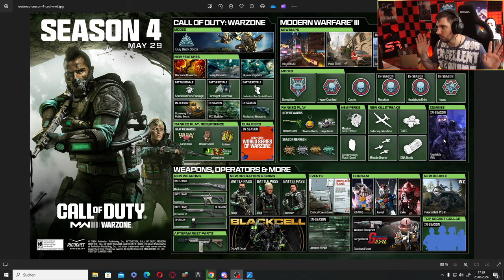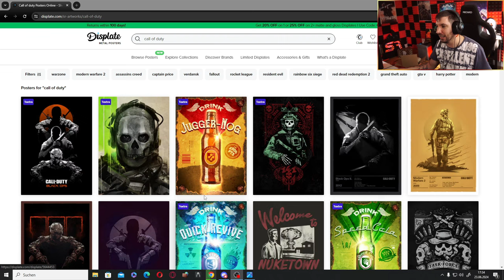Das ENDE der Kar META... RIESIGES COD Update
Das ENDE der Kar? RIESIGES COD Update
Mit dem Midseason Update zu Saison 4 bekommen wir Kar Nerfs, Spez 12 Shotgun, Sledgehammer und vieles mehr.